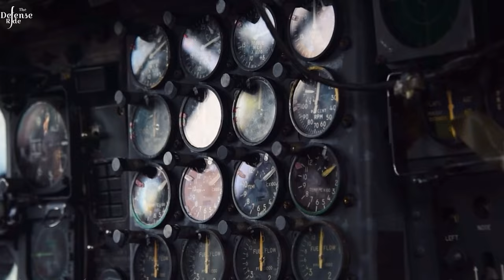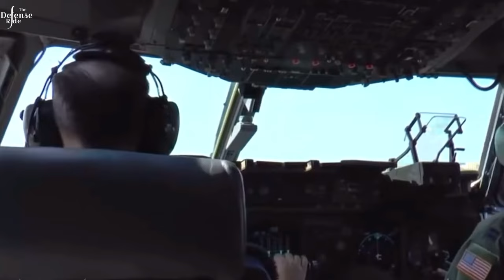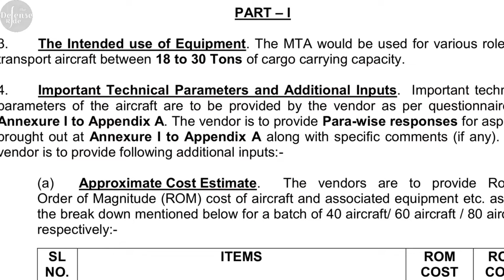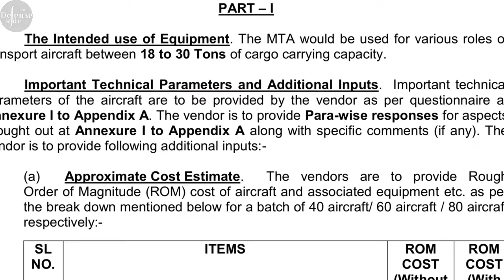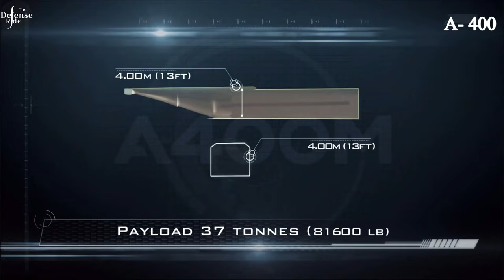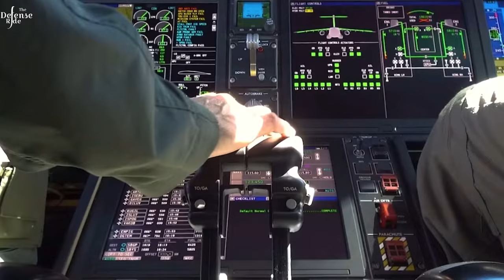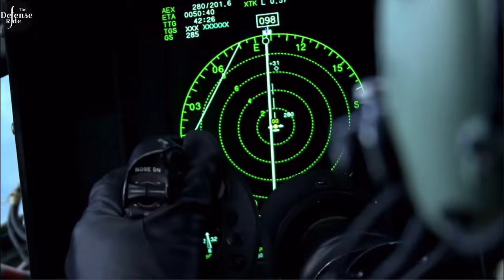Medium Transport Aircraft requirements of the Indian Air Force: A Glimpse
The IAF is presently re-evaluating its military airlift requirements considering its increased operational changes on India’s North-Eastern borders. It appears that the continued concerns related to operating costs and future sustainment of the IL-76 and AN-32 will result in both of these types being replaced by the future Medium Transport Aircraft (MTA).

It has been more than a year since the IAF released a requirement for a new Medium Transport Aircraft (MTA) in December 2022. The MTA would be used for various roles of transport aircraft between 18 to 30 tonnes of cargo carrying capacity. The IAF requirement has received strong interest from three military transport aircraft manufacturers -

1. Lockheed Martin - C-130J Super Hercules
2. Airbus Defence and Space - A-400
3. Embraer - C-390 Millennium

 ✅ Credits to (for the images/Clips used in the video for representational purposes):

       ➡️ US Defense News/YouTube
       ➡️ The Boeing Company/ Facebook
       ➡️ Indian Air Force/ YouTube